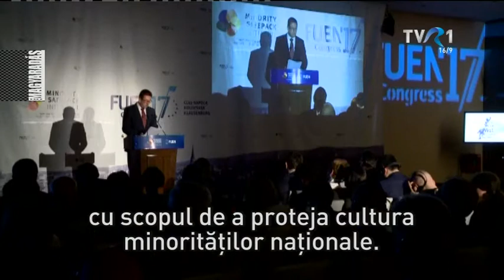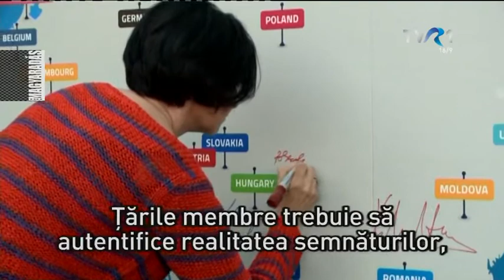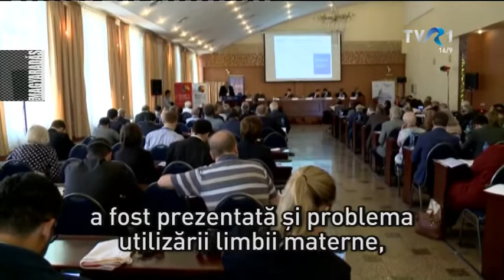MAGYARADÁS / FUEN – kongresszus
Az Európai Nemzetiségek Föderatív Uniója Kolozsváron tartotta kongresszusát. A rendezvény kiemelkedő témája volt a Minority SafePack, az a polgári kezdeményezés, amelynek remélt eredményeként európai szintű kisebbségvédelmi törvénycsomag születhet.

Operatőr: Kötő Zsolt
Riporter: Schneider Tibor
Vágó: Tárkányi János
Szerkesztő: Mosoni Emőke

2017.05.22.